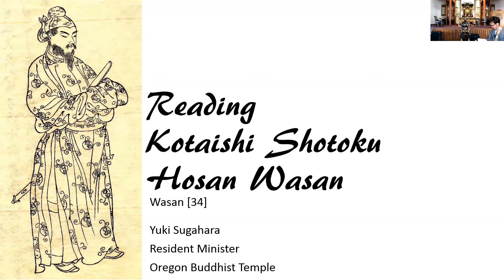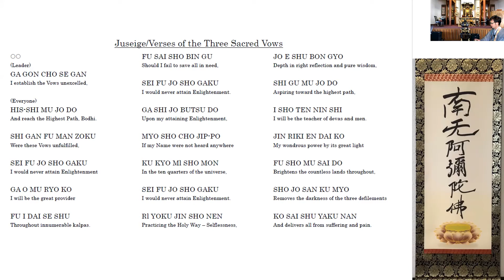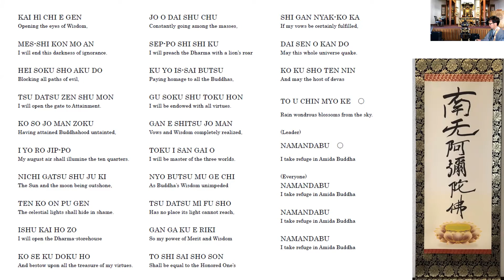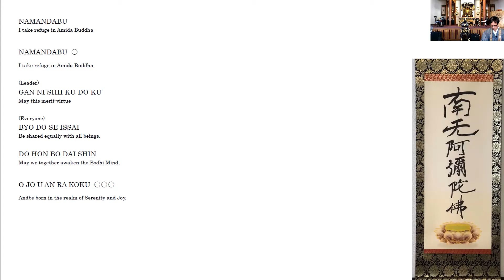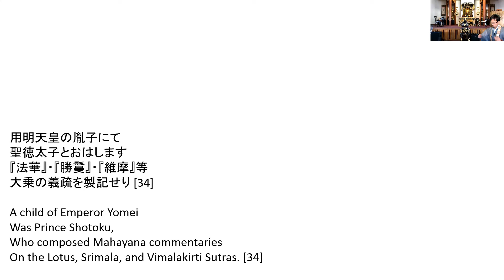Reading Kotaishi Shotoku Hosan Wasan [34]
Today’s Chanting: Juseige
Today’s Wasan: Kotaishi Shotoku Hosan Wasan [34]

用明天皇の胤子にて
聖徳太子とおはします
『法華』・『勝鬘』・『維摩』等
大乗の義疏を製記せり [34]

A child of Emperor Yomei
Was Prince Shotoku,
Who composed Mahayana commentaries
On the Lotus, Srimala, and Vimalakirti Sutras. [34]